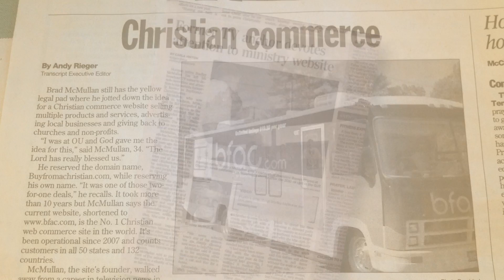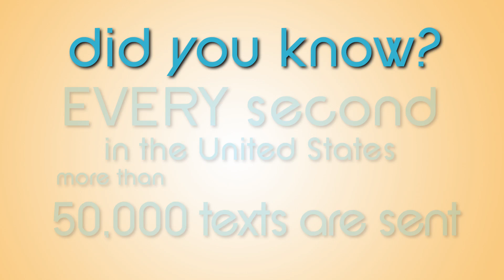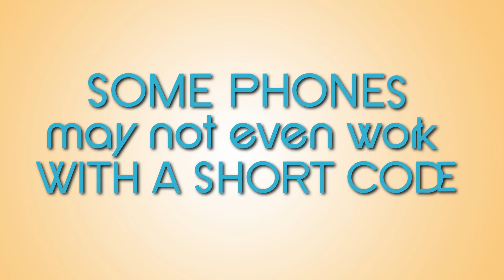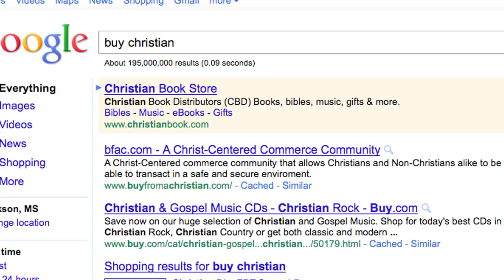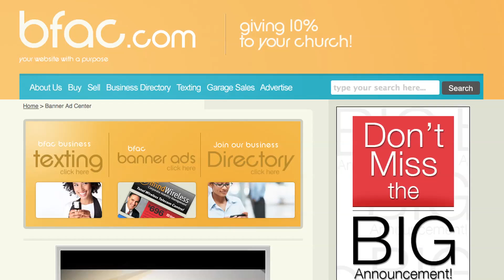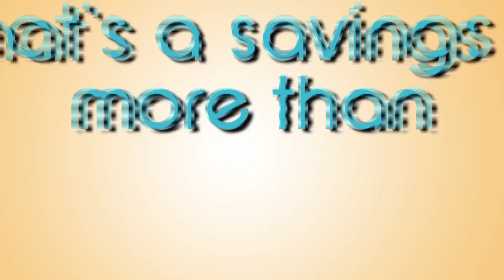Winning Your Election with bfac Texting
The key for every election is communication.  What is it worth for your campaign to be able to communicate with voters the night before the election?  What about on election day?  You can with bfac texting!  bfac texting wants to give your campaign the best chance at victory.  We provide candidates with unlimited texting (up to 5,000 numbers) with your own local number and unlimited keywords.  Want more information?